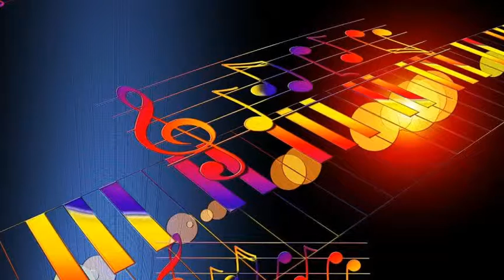Dick Haymes - Roses